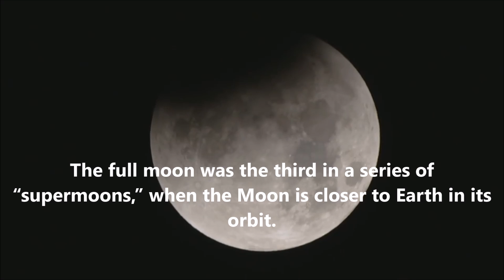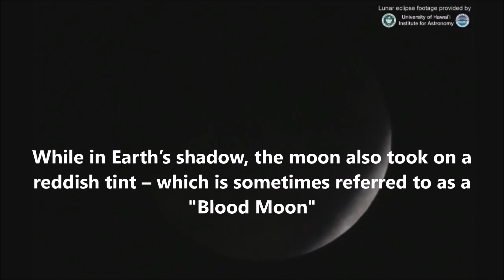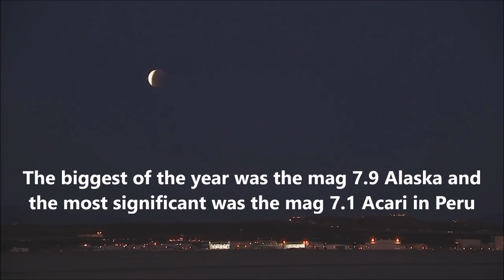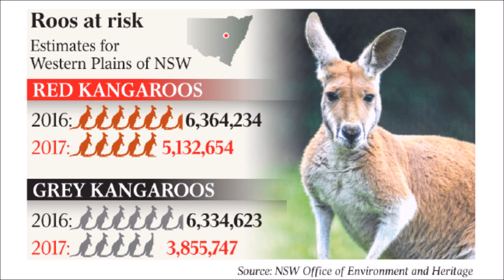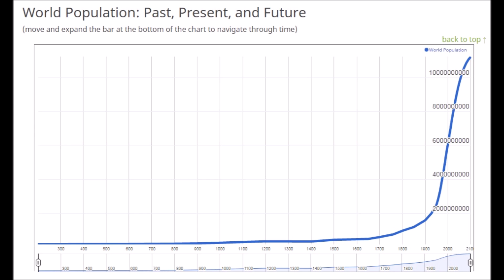Week 5 Pacific Ring on Fire 3 more volatile volcanoes the world has breached it's tipping point